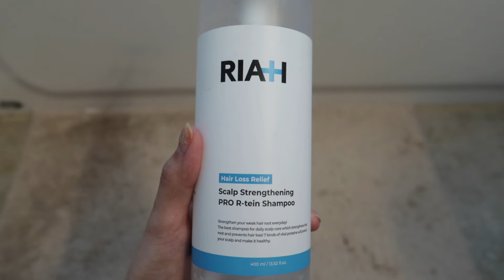Best hair products that Korean hair stylists & celebrities gatekeep + my haircare empties!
Hi everyone💕 I’m back with a hair care video! I picked out top products for shampoo, hair mask/treatment, hairdryer, and hair oil used by Korean celebrities and hair stylists~. You can put together your routine with them✨ hope it helps!

Timestamps:
✨1:13 RIAH Scalp Strengthening Pro R-tein Shampoo
✨2:17 Tsubaki premium ex repair hair mask
✨3:40 Dyson supersonic hair dryer
✨4:55 Shiseido Fino Premium Touch Hair Oil

You can shop some more products in the below link:￼

👩🏻  About Me
Name - Krystal
Born in South Korea 🇰🇷